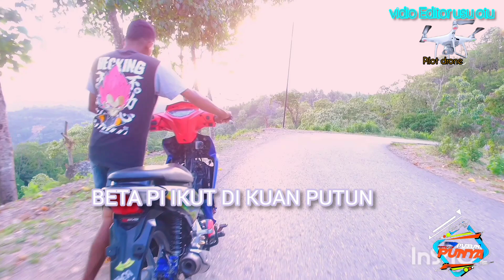LAGU_LUFUT_GARA"_HILANG_KABAR(USU_OTTU)COVER